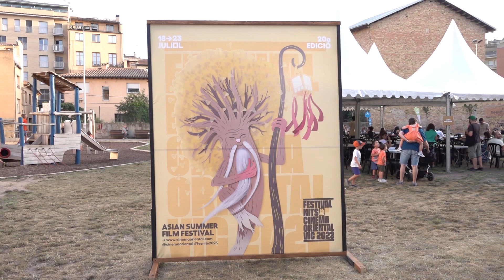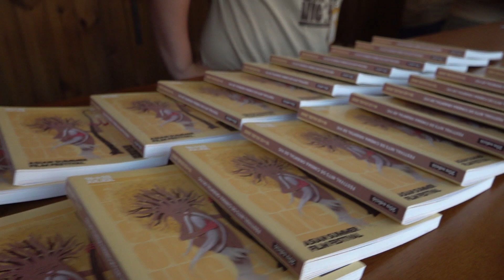La cultura xinesa dona el tret de sortida al Nits